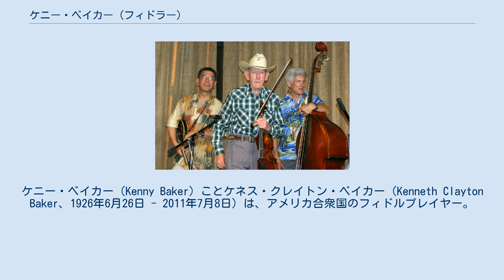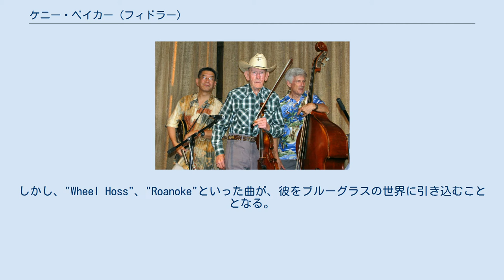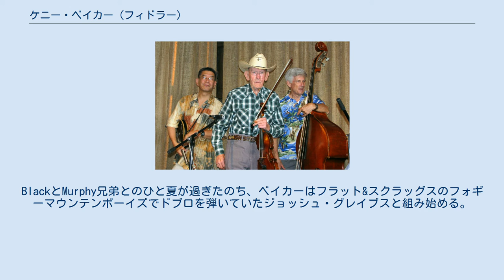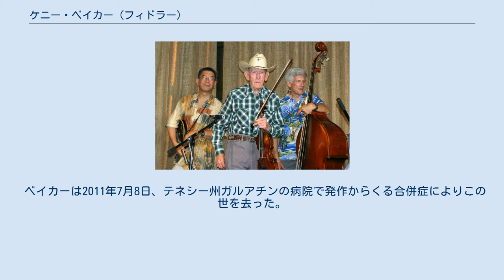ケニー・ベイカー (フィドラー)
ケニー・ベイカー（Kenny Baker）ことケネス・クレイトン・ベイカー（Kenneth Clayton Baker、1926年6月26日 - 2011年7月8日）は、アメリカ合衆国のフィドルプレイヤー。
ビル・モンローのブルーグラス・ボーイズに25年間在籍した。
 ベイカーはケンタッキー州バーディンに生まれ、フィドル奏者であった彼の父に同行し、フィドルを教わった。
当初、ベイカーはスウィングフィドルのMarion Sumnerや、ジャンゴ・ラインハルト、ステファン・グラッペリの影響を受けていた。
彼はベスレヘム・スチールの一員としてケンタッキーの炭鉱で働いたのち、アメリカ海軍でフィドルの演奏をしていた。
ドン・ギブソンのバンドにMarion Sumnerの代わりとして加入。
当初、ウェスタン・スウィングを弾いていたベイカーはブルーグラスにはほとんど興味が無かった。
しかし、"Wheel Hoss"、"Roanoke"といった曲が、彼をブルーグラスの世界に引き込むこととなる。
ドン・ギブソンと海軍での慰問演奏をしている間に、ベイカーはビル・モンローと出会い、バンドへと誘われる。
こうして彼の最初のレコーディングは、ブルーグラス・ボーイズの一員として、1957年12月15日に行われた。
 ケニー・ベイカーはブルーグラス・ボーイズの他のメンバーに比べ、長期間にわたりバンドに在籍した。
ベイカーはUncle Pen Vandiverから譲り受けた曲をレコードするフィドラーとしてモンローに見初められていた。
1984年にブルーグラス・ボーイズを去るまで、ベイカーはBob Black, Alan Murphy, Aleta Murphyといった仲間たちと演奏を続けた。
1973年にはBob BlackとAla Murphyと共に"Dry & Dusty"をレコーディング。
BlackとMurphy兄弟とのひと夏が過ぎたのち、ベイカーはフラット&スクラッグスのフォギーマウンテンボーイズでドブロを弾いていたジョッシュ・グレイブスと組み始める。
この二人はグレイブスが2006年にこの世を去るまでチームを組み続けた。
 ベイカーはブルーグラスにおいて最も影響力のあったフィドラーであると考えられている。
彼の「ロング・ボウ」スタイルはビル・モンローのフィドルベースの音楽に滑らかさと清澄さを加えた。
ベイカーとモンローの長期にわたるタッグは、フィドルチューンにおいて、ビル・キースによるメロディック・バンジョー奏法の発展を促した。
 1999年にはInternational Bluegrass Music Hall of Honorを受賞。
彼は様々なレーベルから多くのアルバムをリリースした。
彼のレーベルはCountry Records, Jasmine, Rounder Recordsなどで、最も頻繁にOMSをもちいた。
 ベイカーは奏者でもあり、また多くのブルーグラスにおけるフィドル曲の作曲者でもある。
 死去前はケンタッキー州ジェンキンスに住んでいた。
 ベイカーは2011年7月8日、テネシー州ガルアチンの病院で発作からくる合併症によりこの世を去った。